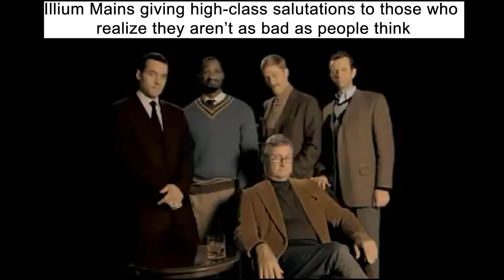Maplestory Mains be like... 🍄🖤 😈#6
I found a better one for kain so I made another one for them.